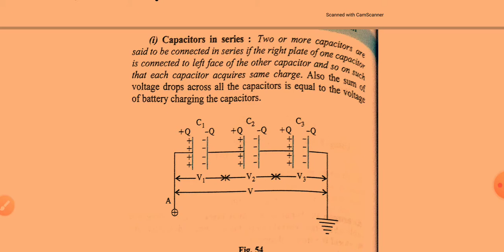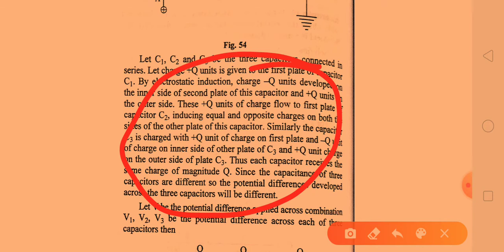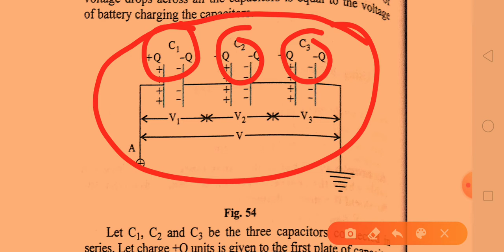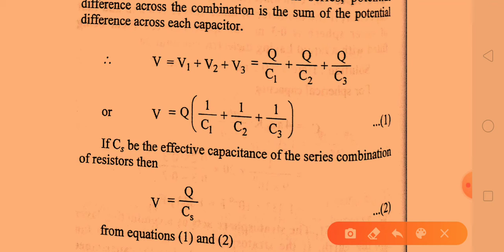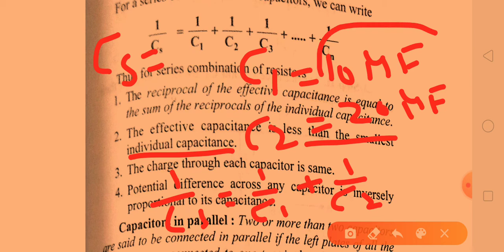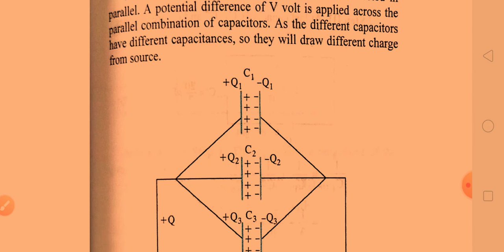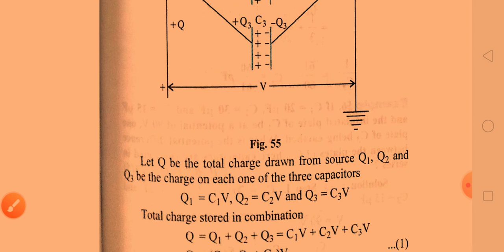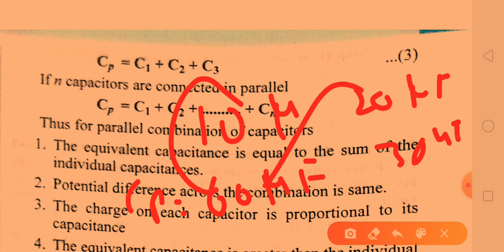Combination of Capacitors